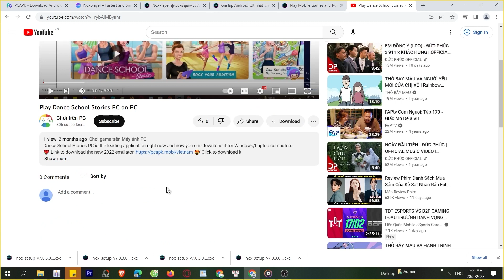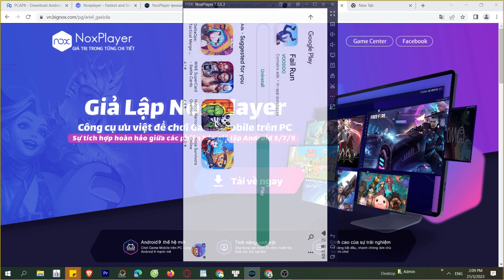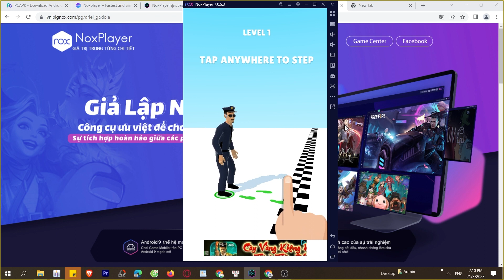Cách tải Fail Run trên Máy tính, Laptop Windows tốt nhất, MOD APK PRO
Link tải nè 😘 Fail Run trên Máy tính Windows/ Laptop mượt nhất. 💘 link tải giả lập mới 2023 Nó là một trò chơi rất thú vị, bạn có thể khám phá nó ngay bây giờ, MOD APK Unlocked tiền, Premium MOD APKS menu, skin, APK MODDER Miễn phí,

0:00 giới thiệu xxx PC
0:18 hướng dẫn
1:09 cách tải phần mềm giả lập
1:15 cài đặt Phần mềm
1:37 bắt đầu sử dụng
2:03 đăng nhập Tài khoản Google
2:08 mở CH Play Store
2:03 tải apps xxx cho Máy tính
2:25 mở xxx cho Windows
3:02 Trải nghiệm ứng dụng xxx trên PC